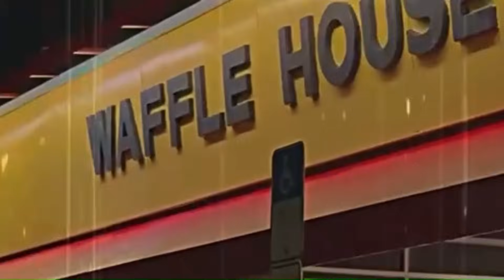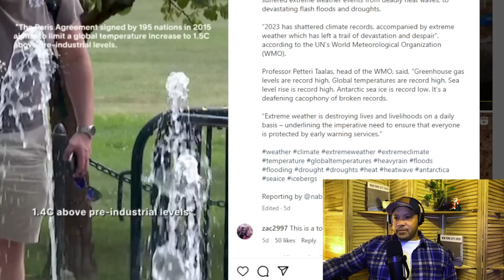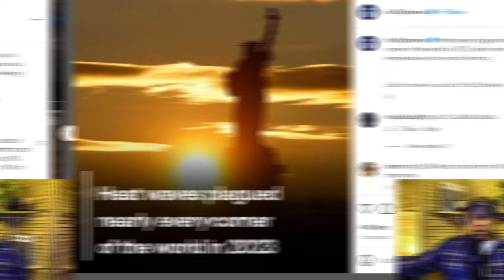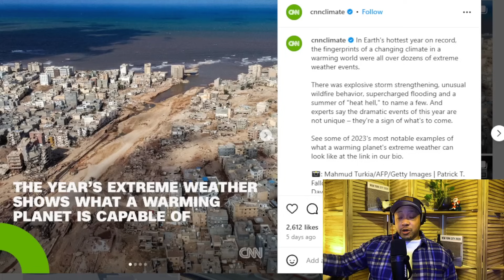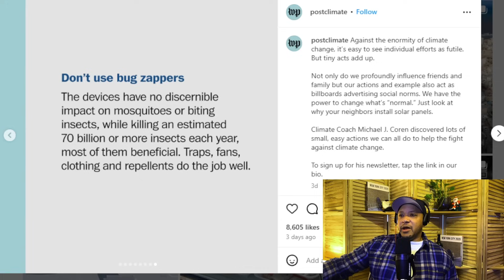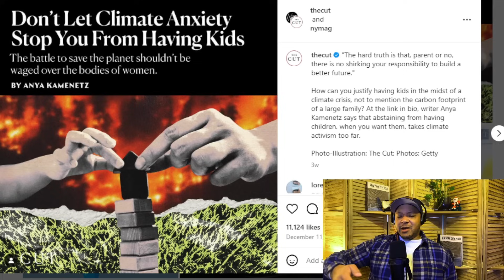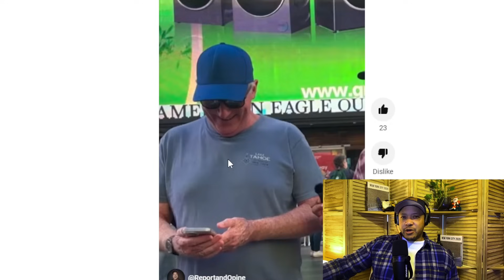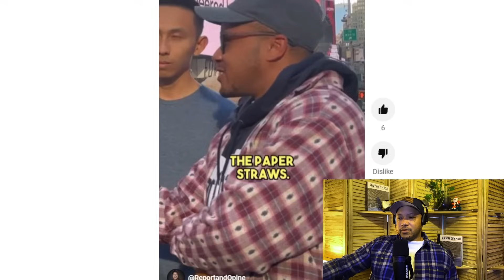Non-Stop Propaganda: Climate Hysteria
Media demands we remain afraid of the sun monster